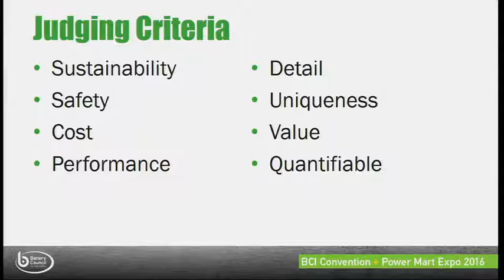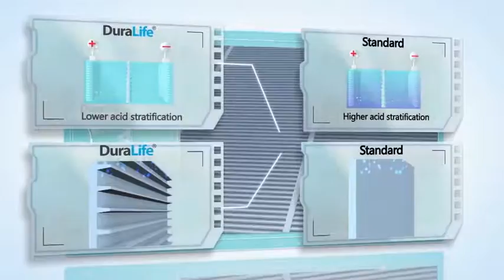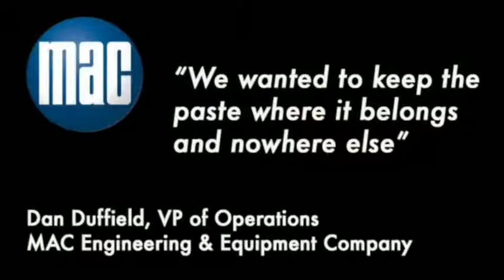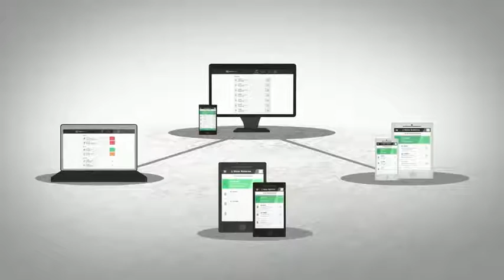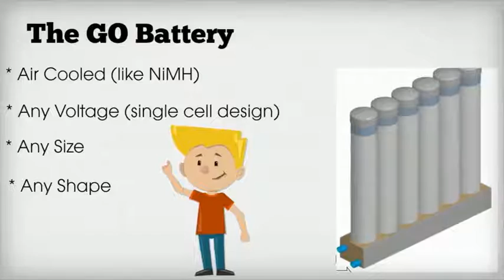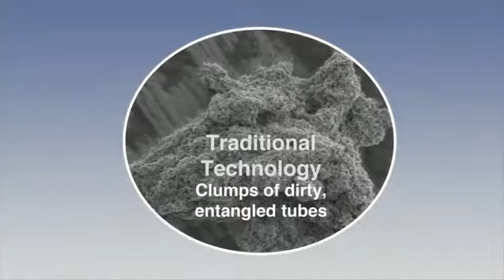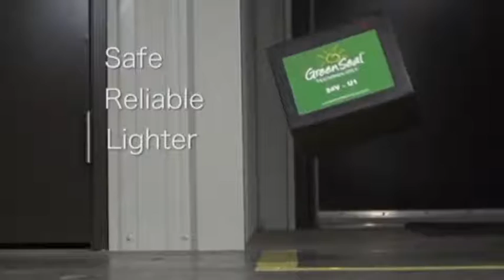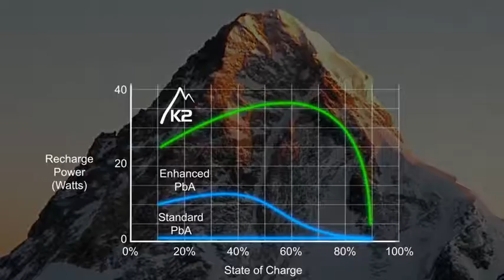2016 Sally Breidegam Miksiewicz Innovation Award Entrants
The 2016 Sally Breidegam Miksiewicz Innovation Award entrants showcase their innovations.